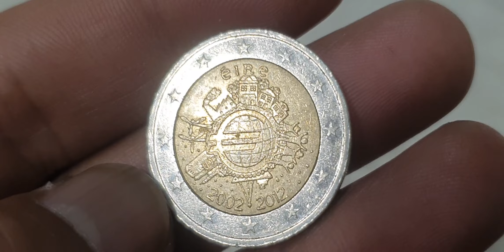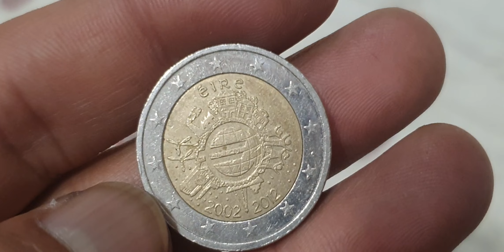Rare Ireland 2 Euro Coin Worth Thousands!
Ireland 2 Euro 2012 Super Coin youtube coin rarebundle commemorativeeurocoin collectiblecoins eurocoinhunting rarecoins numismatics currency coinmaster collection eurocoins eurocurrency europe euro #@rjshanimobile.discoverthee5093

Irish top super commemorative 2 euro coin 2012.irish coins worth money.